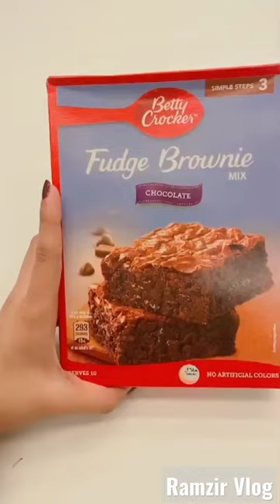brownies shorts youtubeshorts viralshorts highlyrecommended